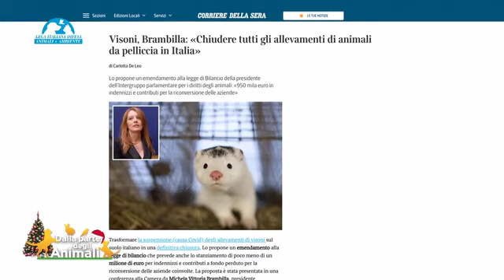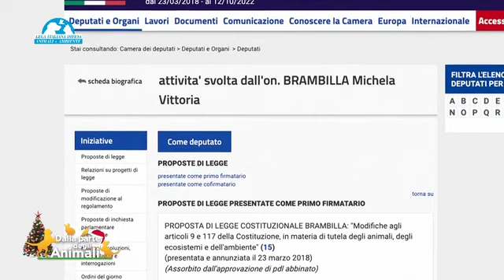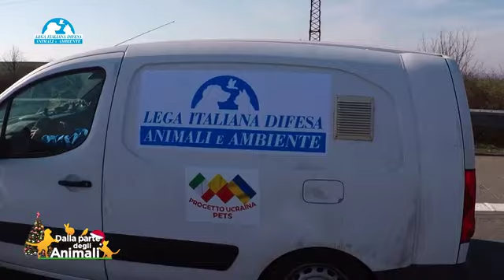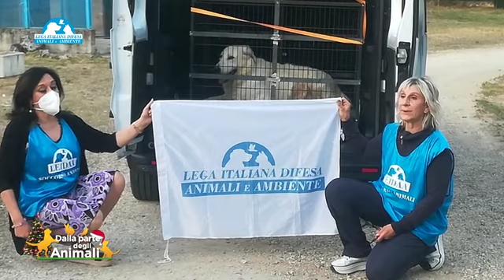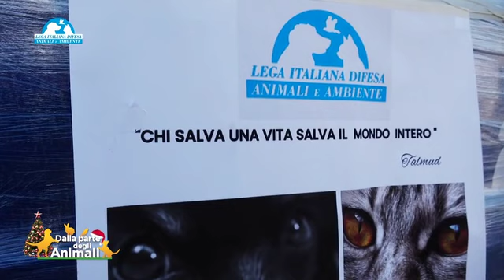UN ANNO DI BATTAGLIE E SUCCESSI DELLA LEGA ITALIANA DIFESA ANIMALI E AMBIENTE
Quello da poco concluso è stato un anno pieno di iniziative in difesa degli animali da parte della @leidaa-legaitalianadifesaa7072  tanti, tantissimi gli interventi sul territorio, sempre a tutela di chi non ha voce, in prima fila contro il randagismo, a sostegno delle famiglie con animali colpite dal Covid, la missione al confine con l’Ucraina, l’impegno per salvare gli animali selvatici con i veterinari e i volontari del CRAS, l’approvazione della riforma costituzionale. In questo bel video ripercorriamo un anno di intense battaglie: anche nel 2023 i volontari sono smetteranno mai di battersi per chi non ha voce!